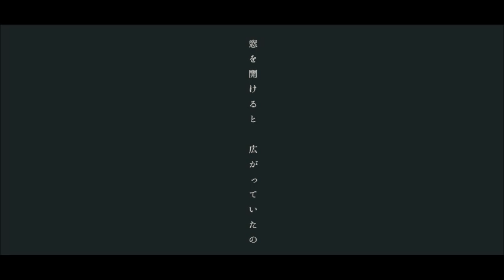虹 MV 大和姫呂未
有線リクエストランキング一位を獲得（A25Ch)
シングル「虹」MV公開

作詞：大和姫呂未
作曲：大和姫呂未

「虹」を含むトリプルA面シングル